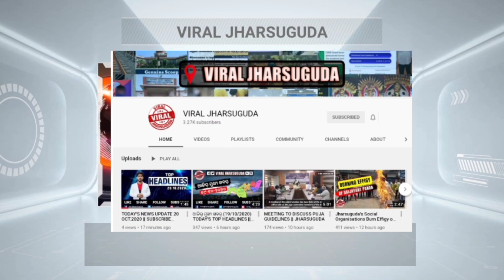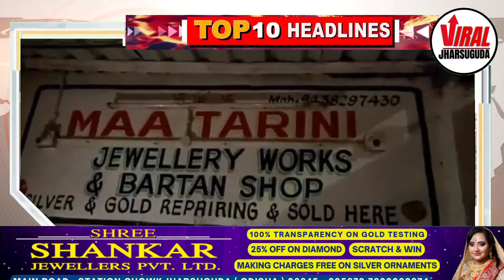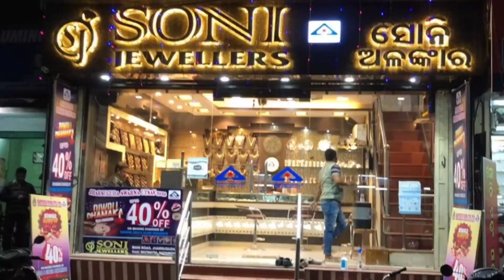FRIDAY MORNING HEADLINES WITH RAVI KUMAR